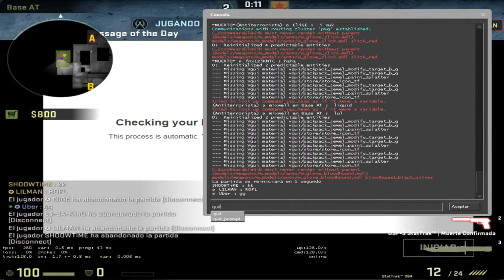CS GO STREAMS #6